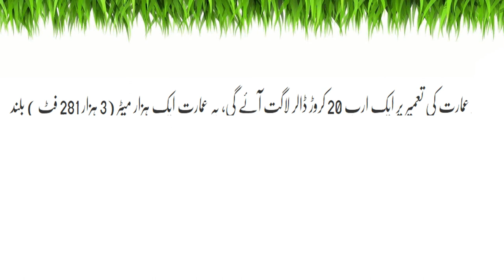Dunya Ki Bulad Building Kahan Banay Gi Janiye Is Video May| Latest News